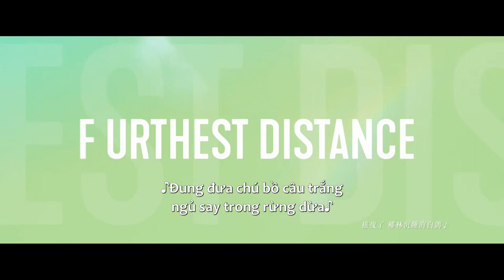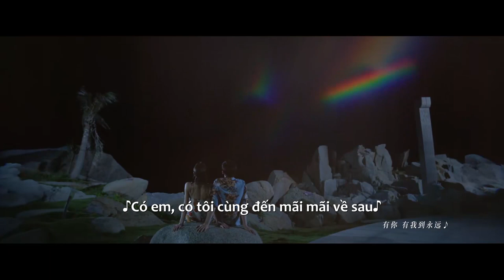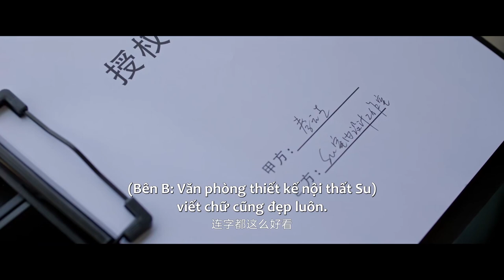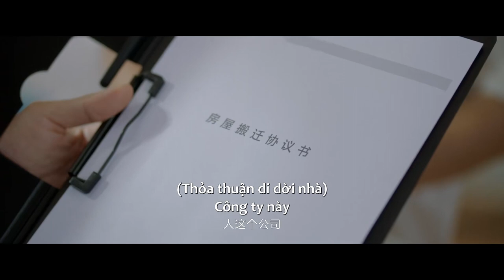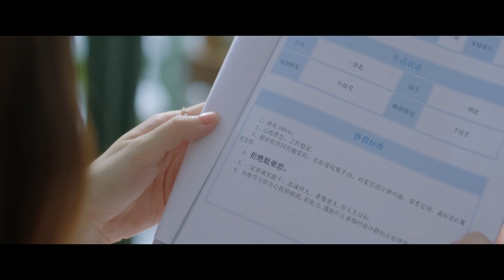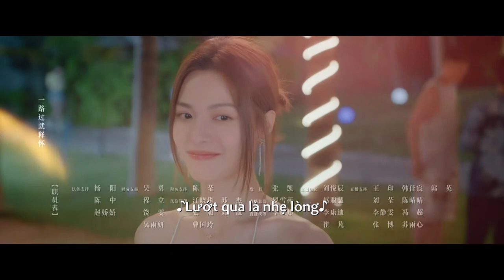THUYẾT MINH | Khoảng Cách Xa Nhất - Tập 15 | Chung Sở Hy & Trương Vân Long | Ổ Mọt Phim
Diễn viên: Chung Sở Hy, Trương Vân Long, Lý Khê Nhuế, Chương Đào, Lưu Vũ Hàng, Trần Dao

Giới thiệu: Do bị phản bội trong tình yêu, nhà thiết kế nội thất Tô Doanh đã không thể mở lòng với ai trong suốt sáu năm và chỉ tập trung phát triển sự nghiệp, mãi đến khi gặp lại người sếp cũ Tần Vân Sinh. Vì nhà của Tần Vân Sinh cần được cải tạo lại nên cả hai đã cùng nhau tham gia chương trình thực tế "Hành trình xây dựng mái ấm". Khi số lần liên lạc ngày càng tăng, Tô Doanh dần mở lòng với Tần Vân Sinh, nhưng sau đó lại phát hiện anh vẫn luôn nhung nhớ người bạn gái cũ quá cố là Mễ Tố. Để thu hẹp khoảng cách tưởng chừng xa xôi giữa hai người, Tô Doanh đã chủ động tiến tới. Nhờ sự dũng cảm và lạc quan của Tô Doanh, cuối cùng Tần Vân Sinh cũng dần buông bỏ quá khứ và thoát khỏi nỗi ám ảnh về cái chết của bạn gái cũ. Tô Doanh cũng có bước nhảy vọt trong sự nghiệp